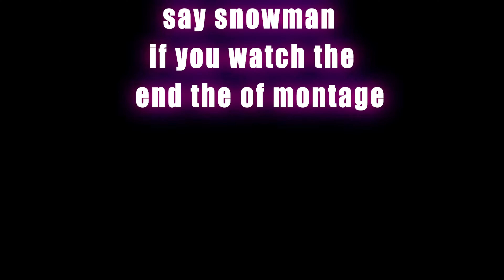A Thousand Years - Call Of Duty Montage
Ignore Tags! -